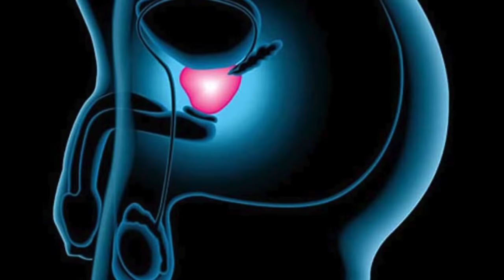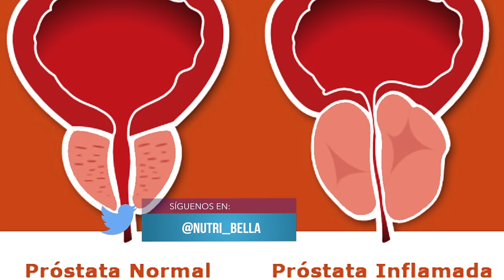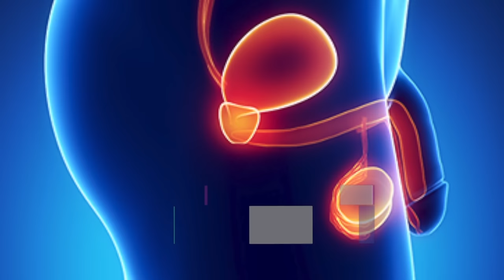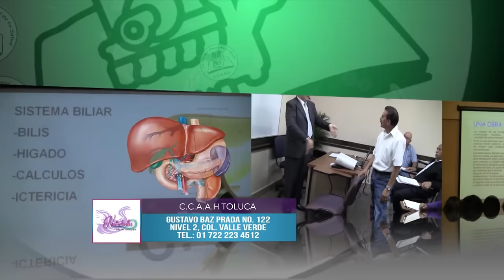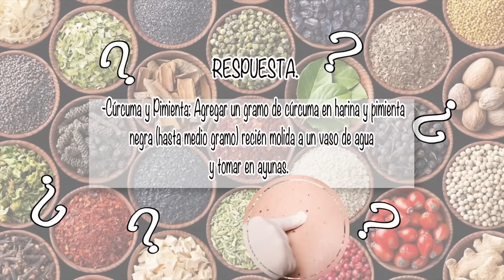NUTRIBELLA - DESORDENES PROSTÁTICOS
En nuestro programa NUTRIBELLA nuestro Asesor Herbolario nos habla sobre: DESORDENES PROSTÁTICOS